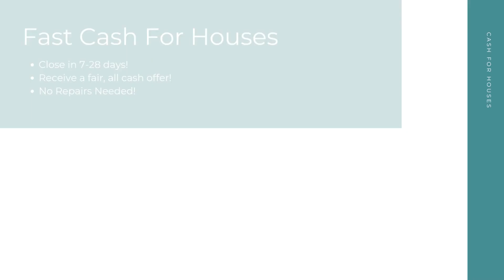Cash For Houses Jacksonville Florida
At Cash For Houses, we pay cash for houses in any condition in Jacksonville FL. Repairs and renovations are not necessary. Financing is not necessary. And there's no open houses or closing costs! We take away the stress to make your selling experience a good one!

Get Cash For My Houses! Jacksonville FL!

Who Will Pay Cash For Houses? Jacksonville FL!

Fast Cash For My House Any Condition Jacksonville FL!

Here at Cash For Houses, our goal is to help Jacksonville FL home sellers from many different backgrounds have a quick, hassle free selling experience. No matter your unique situation - divorce, bankruptcy, foreclosure, bad tenants, and more - we are here to help! Sell your house for cash in as little as 7-28 days!

We Pay Cash For Houses:

Jacksonville, FL